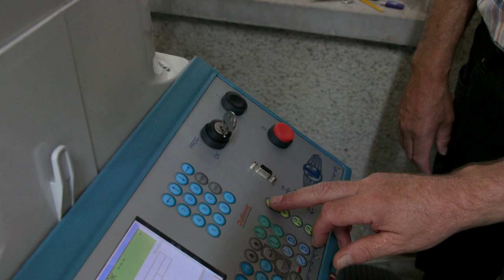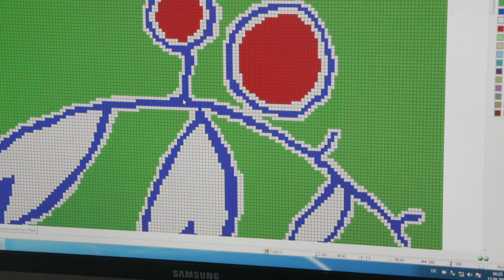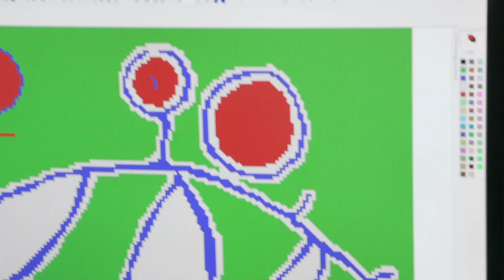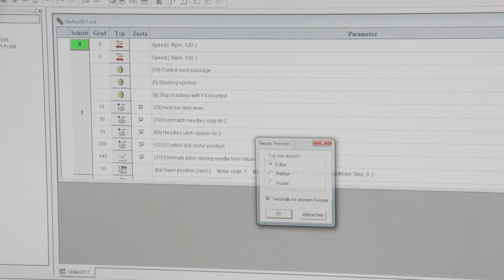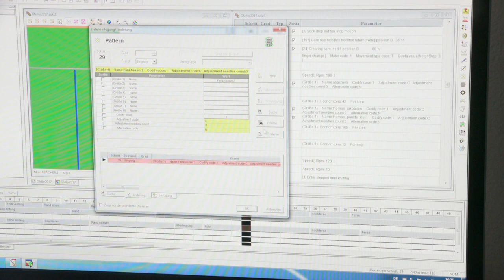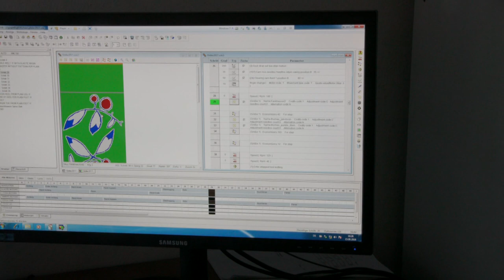Papst bewacht mit Tannersocken